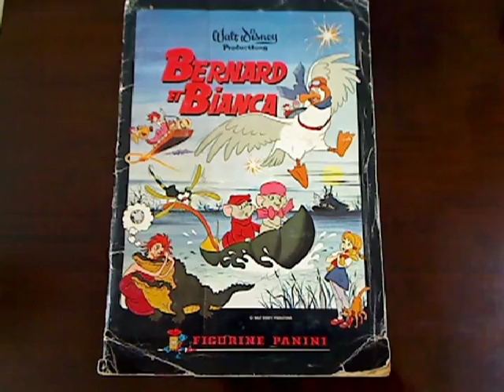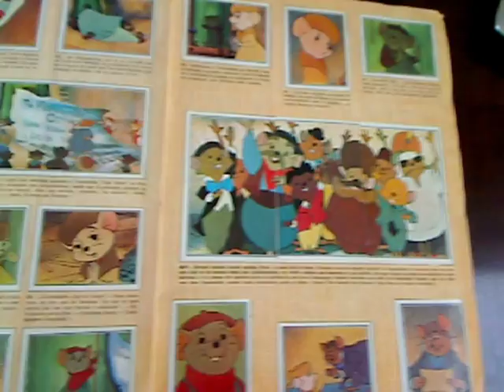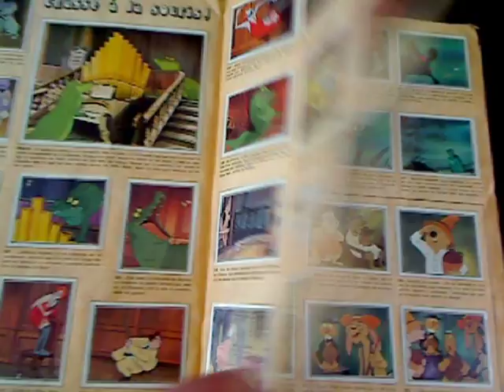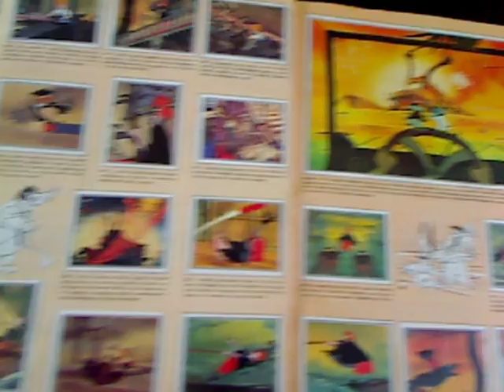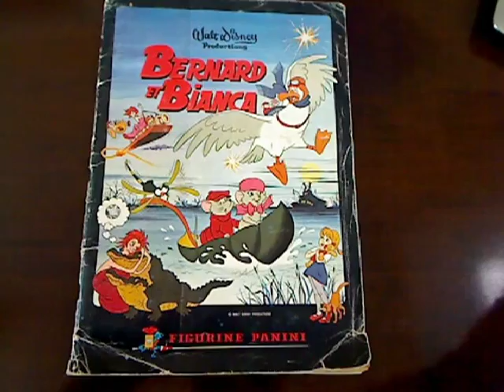Panini 1977 Walt-Disney Bernard et Bianca (the Rescuers) - 100% Complete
Panini 1977 Walt-Disney Bernard et Bianca (the Rescuers) sticker collectors album - 100% Complete